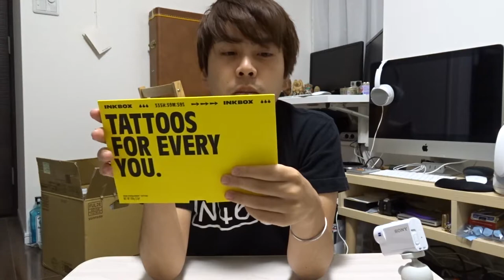【inkbox】タトゥーを入れたかったら！オーガニックタトゥーを入れた！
インクボックスって知ってますでしょうか？
オーガニックで肌に優しくタトゥーを楽しめる商品です！
本当にインクが入るタトゥーだから本物ですね。。！
ブログにも記事を上げておりますご確認よろしくお願いします〜

フリーハンドで書けるやつ！